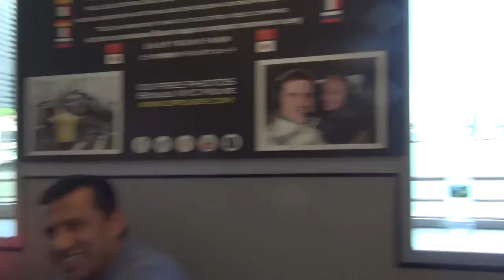05 23 16 8 DURAN MH